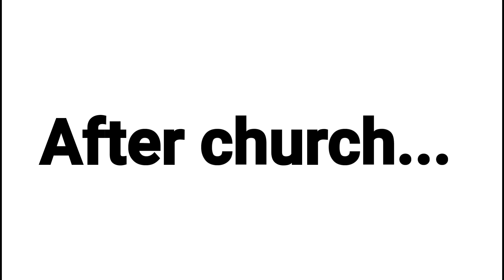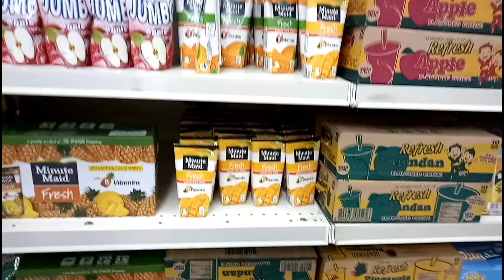BULALO ON A BUDGET!!!|+NAIYAK AKO SA CHURCH! OURFAMILYBUDGET